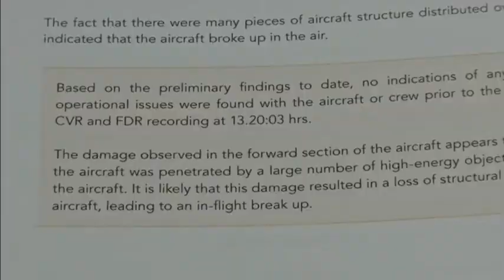2151 v3 - NETHERLANDS-FILE-UKRAINE CRISIS-INTERVIEW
2151 v3 - NETHERLANDS-FILE-UKRAINE CRISIS-INTERVIEW